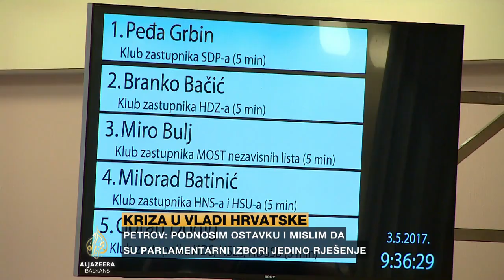Milardović: Hrvatskoj potrebna promjena izbornog zakonodavstva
Hrvatski sabor nije izglasao nepovjerenje ministru finansija Zdravku Mariću - omjer glasova bio je 75-75.
Uslijedio je još jedan dramatičan dan u hrvatskom saboru, u kojem je predsjednik Sabora Božo Petrov podnio ostavku.

O krizi u Hrvatskoj razgovarali smo sa Anđelkom Milardovićem, direktorom Instituta za evropske i globalizacijske studije.